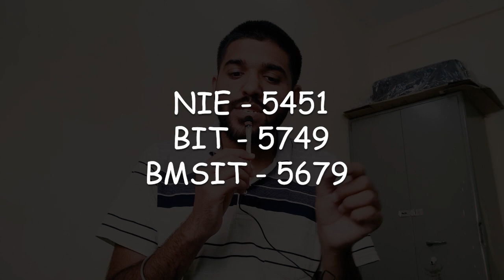ISE Branch CUT OFF in top comedk colleges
Video Title : ISE Branch CUT OFF in top comedk colleges